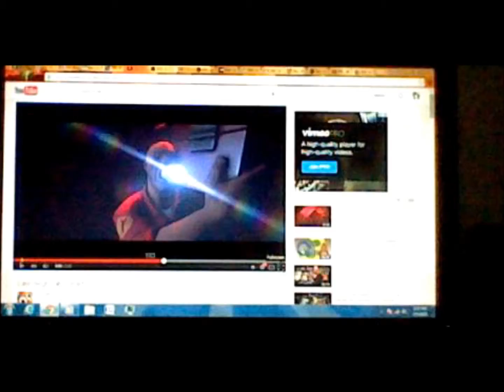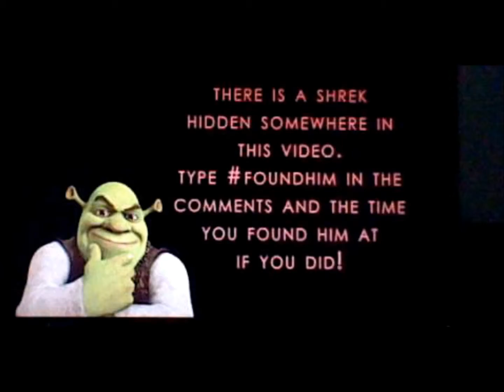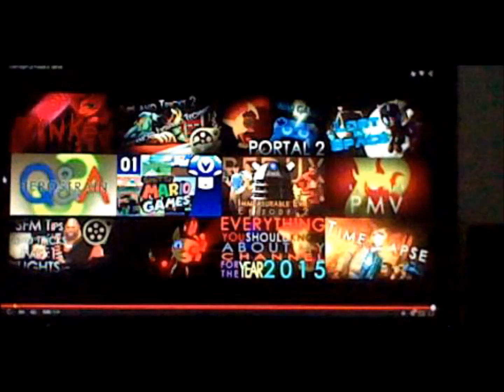Zero Reacts to Last Night at Freddy's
YES! Also, it later occured to me that I forgot to add the intro music. You can just skip through those 9 seconds.

Intro music created by Flare Flare - The Rock Pegasus